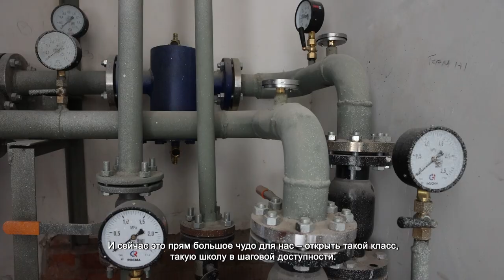ХОД КАПРЕМОНТА ГИМНАЗИИ №23 В СХОДНЕ ОЦЕНИЛ ГЛАВА ДМИТРИЙ ВОЛОШИН